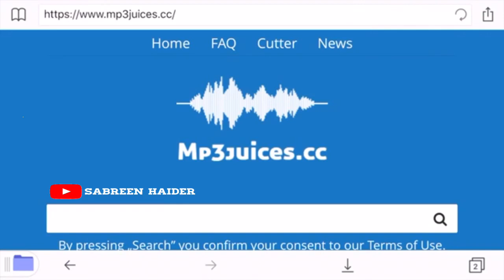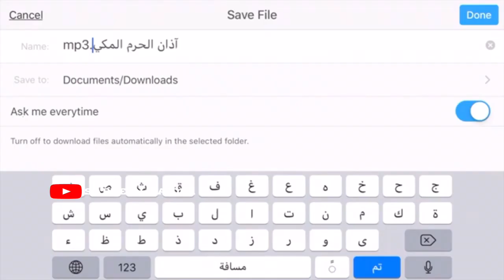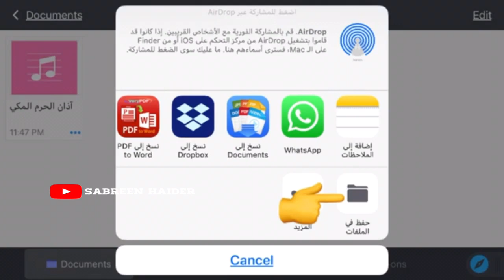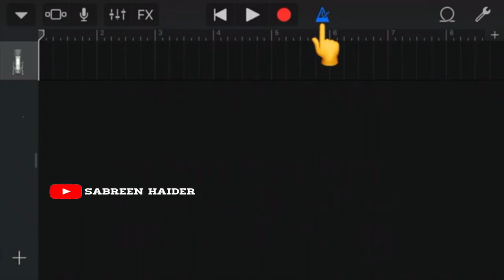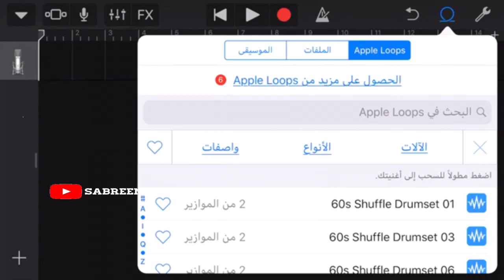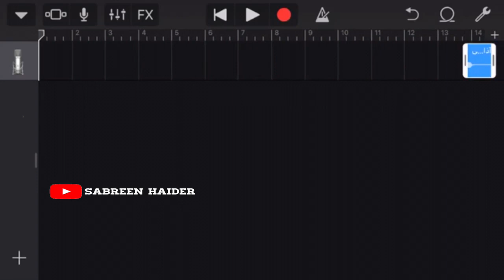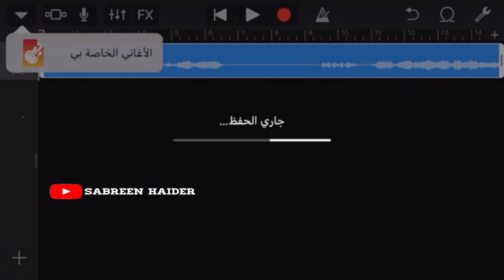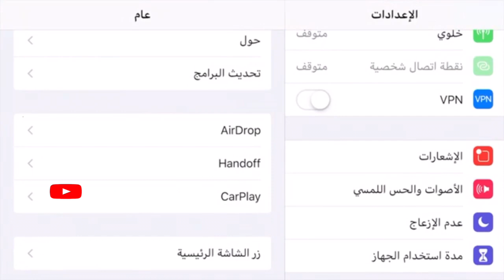طريقه اضافه نغمات رنين للايفون بكل سهوله و بدون كمبيوتر 📱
رابط البرنامج الاول ؛
للايفون ،
رابط البرنامج الثاني ؛
للايفون